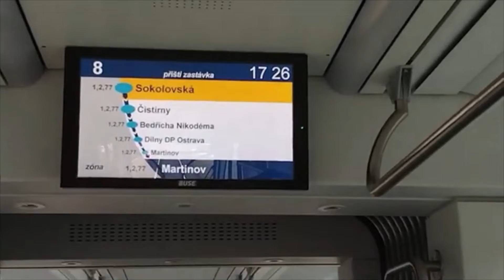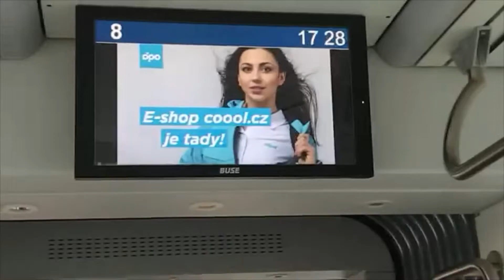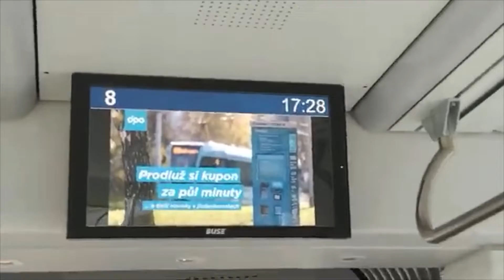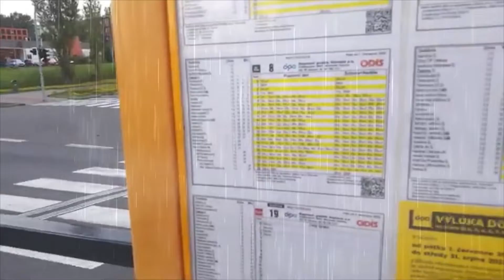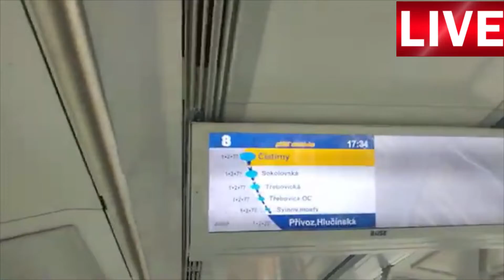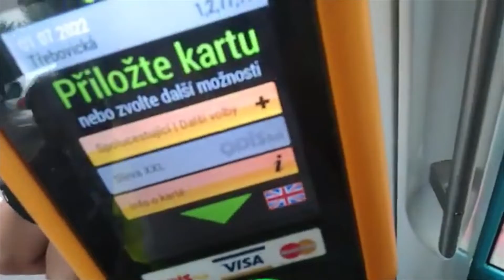výluka na lince 8 7 17 3